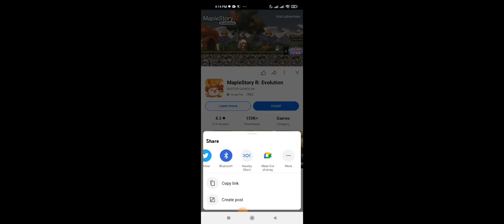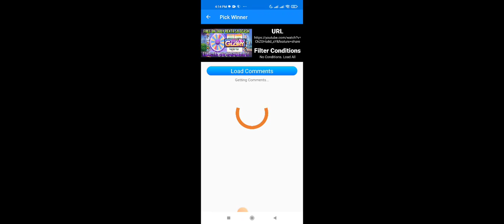TREASURE DIGGING || SUPER GAME || BAGONG LARO BAGONG PANALO NA NAMAN TAYO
Mines tricks
Rockets tricks
mythical animal tricks
minas tricks
minesweeper tricks

Jm tricks
Yaj tv
Airman
Doffy G
The money apps
Boss gambet